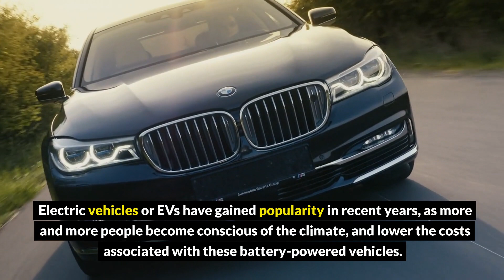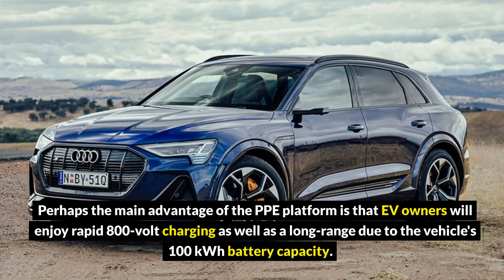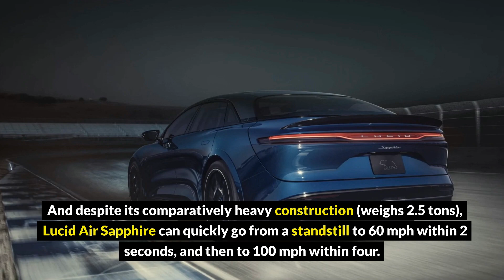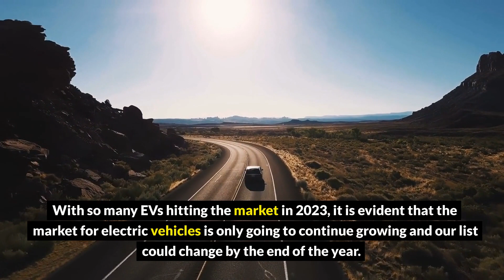Top 10-Electric Cars In 2023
These are high class electric vehicles we are talking about in this video not consumer class.